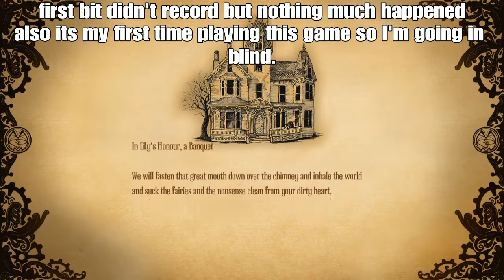Amnesia - Part 1 - I Regret Nothing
Reeeee